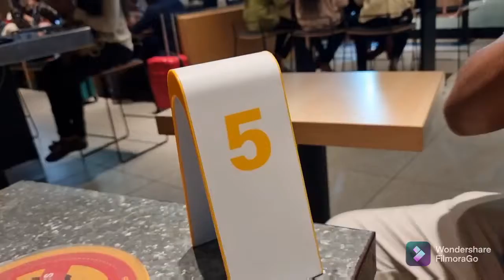McDonald's party 🥳 ll vaccinations ||halat kharab